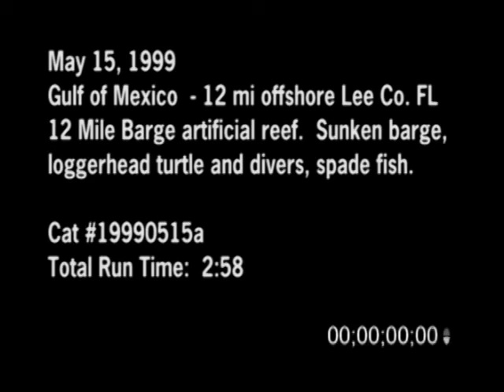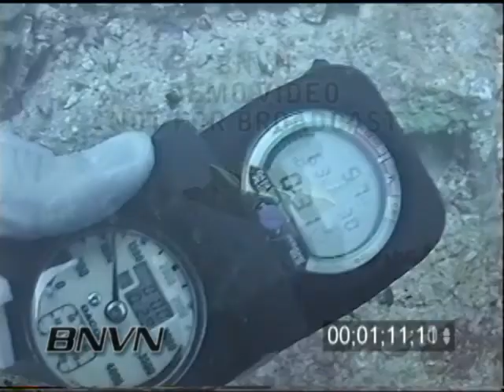5/15/1999 Gulf Of Mexico - Artificial Reef Loggerhead turtle video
5/15/1999 Gulf Of Mexico - Artificial Reef Video. 12 Miles offshore of Lee County Florida at a sunken barge and Artificial Reef System. Footage of the sunken barge, loggerhead turtle swimming under water with scuba divers and a spade fish.